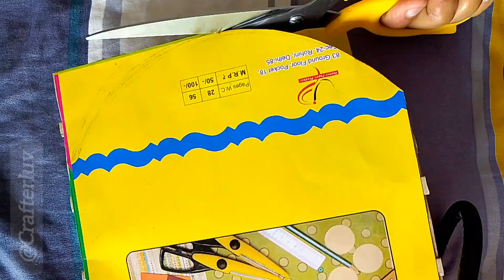Gaon ke bhule bisre craft || Brown Paper Craft Ideas